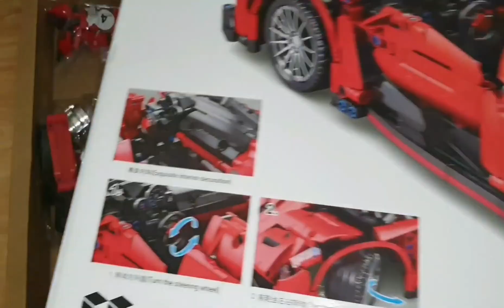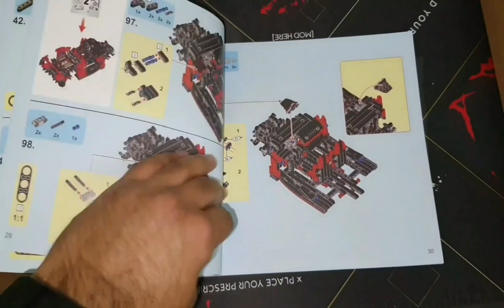Sembo Technique (Lamborghini Veneno)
~1200 pcs.
Ratio 1:14